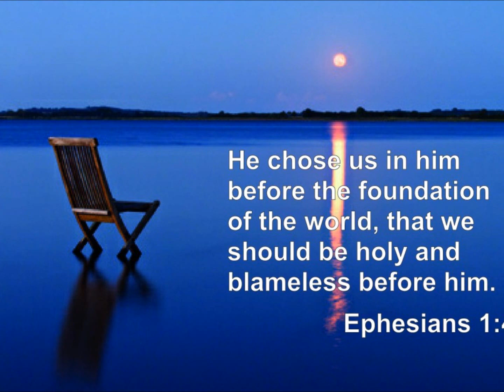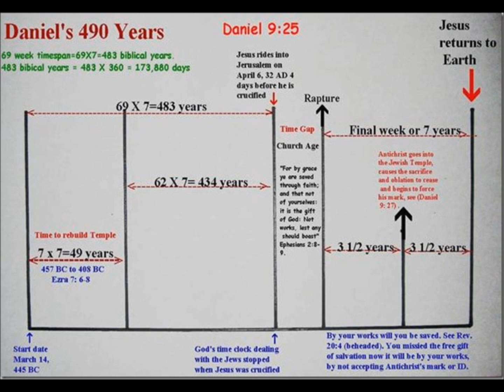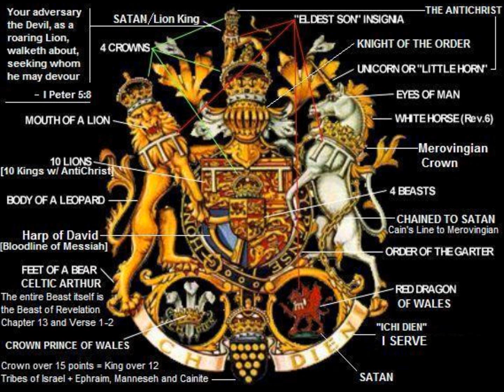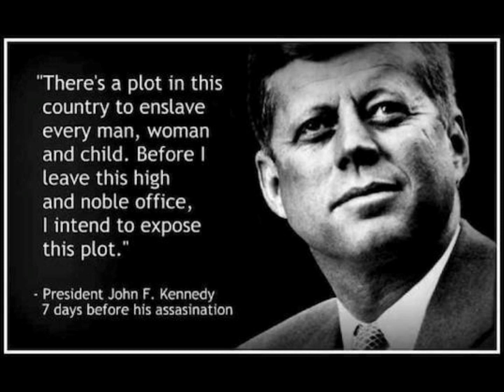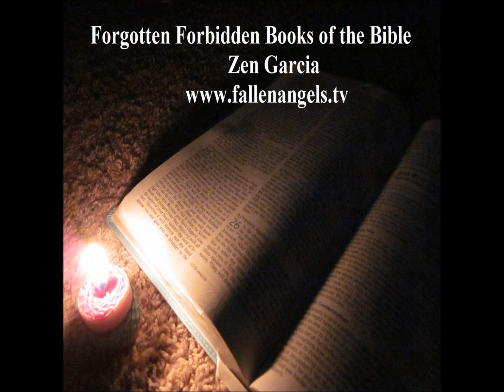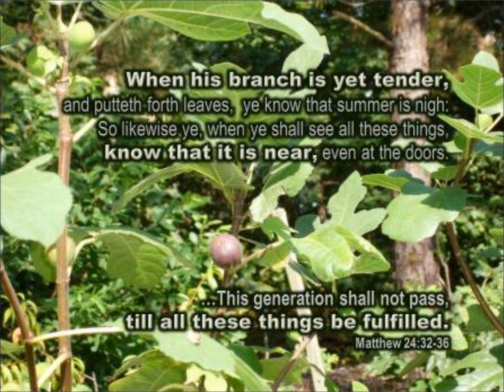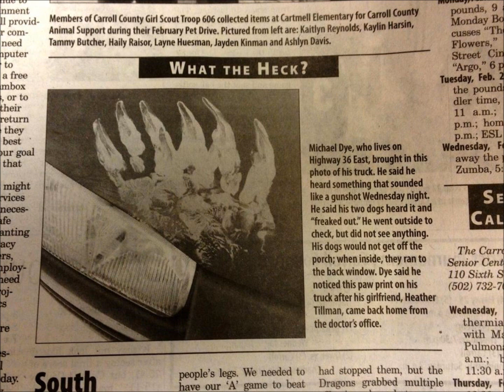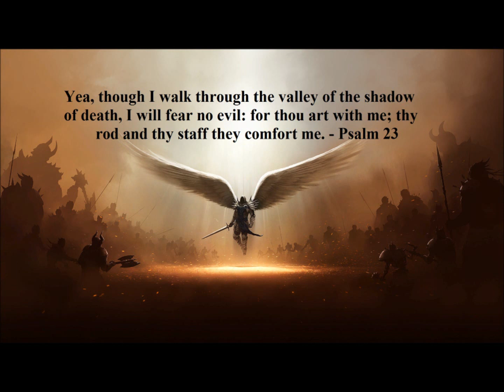The Virgin Birth - Differentiating Christ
I recently had a conversation on Facebook with a few Christians that to my surprise did not believe in the virgin birth of Christ.  They cited that it was a Roman-Catholic conspiracy and that Yahushuah had been born like any other man.  Of course I contested their postulations by bringing forth many scriptures from the Old and New Testament as well as extra biblical books to support my claim that Christ was not just another man.  I will share this information with you and then open the phone lines to get your points of view on the subject.  For those that think Christ sired the Merovingian kings, its my opinion that His mission and role had nothing to do with the flesh except to show us that we are not of this world.